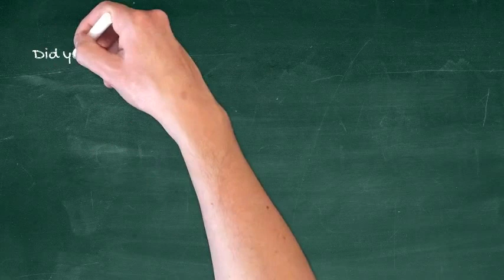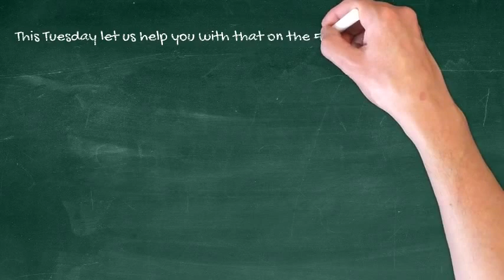How To How To Maintain Your New Years Resolutions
Welcome to The Entrepreneur Power hour! This Tuesday December 27th @ 7:30 pm EST/ 6:30 pm CST/ and 5:30 PST we are discussing how to keep and maintain our New Year's resolutions. Mnay people make new years resolutions but have trouble keeping them and making that commitment stick. At The Entrepreneur Power Hour we want you to make some strong goals and to keep those strong goals so you don't waver from what you said out to accomplish to do. Are you ready to make 2017 the best year ever? Show Starts at 7:30 pm EST/ 6:30 pm CST/ and 5:30 PST just click on this link to joinzoom.us/j/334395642.

Welcome to-
The Entrepreneur Power Hour
Entrepreneur
Entrepreneurship